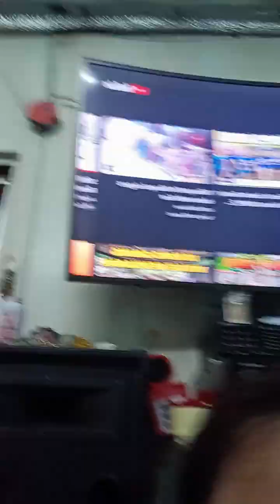Venice dance today